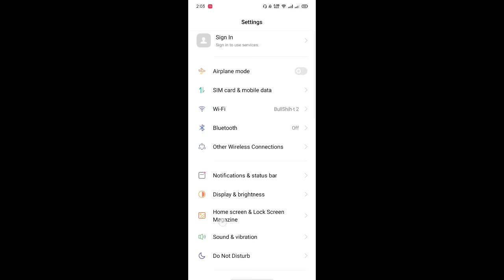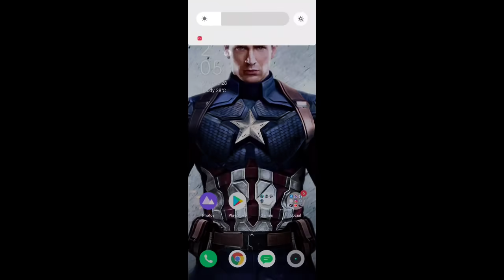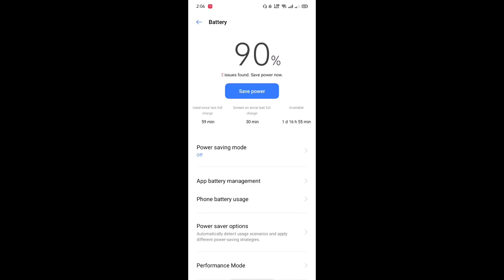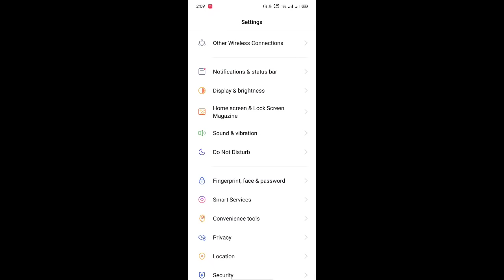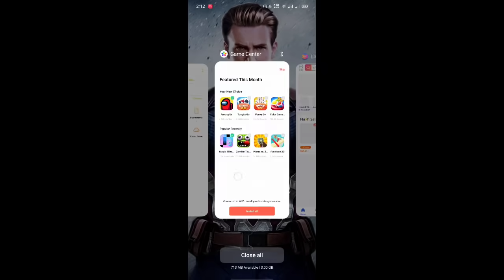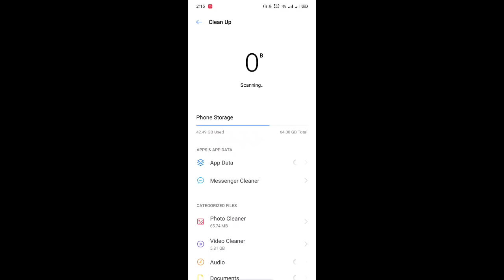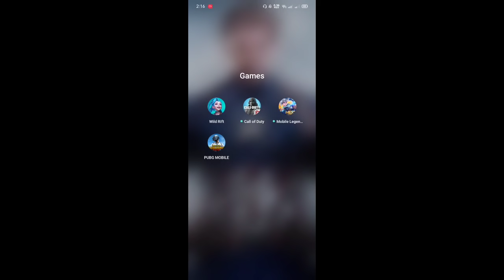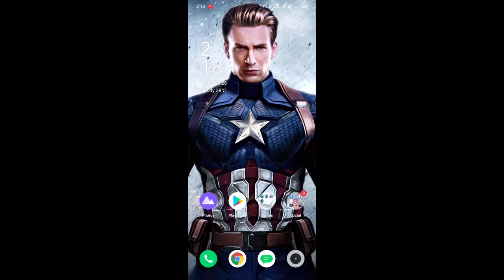5 TIPS PARA DI MAG-LAG PAG NAGLALARO NG MOBILE GAMES (MOBILE LEGENDS, WILD RIFT, CALL OF DUTY, PUBG)